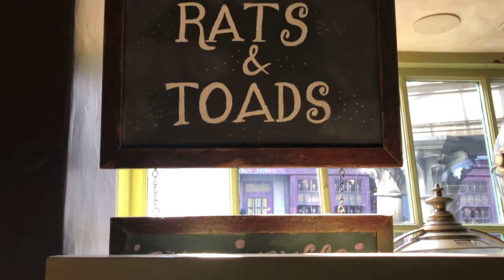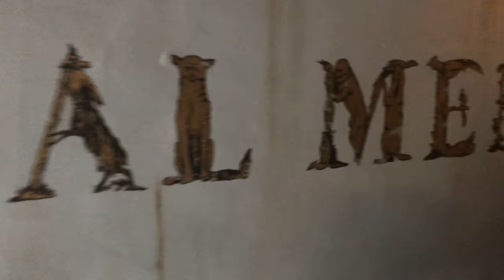Magical Menagerie Store Walkthrough! Wizarding World at Universal Studios Orlando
*** This was filmed PRE COVID ***

Join us in a walkthrough of The Magical Menagerie!

Welcome to Swish and Flick's YouTube channel! We post weekly podcasts and vlogs for you that are all about Wizarding World.

You can listen to our podcast on Spotify: Spoti.fi/swishflickcast